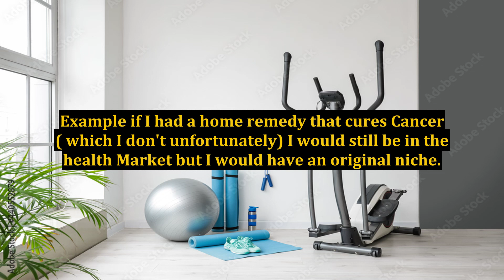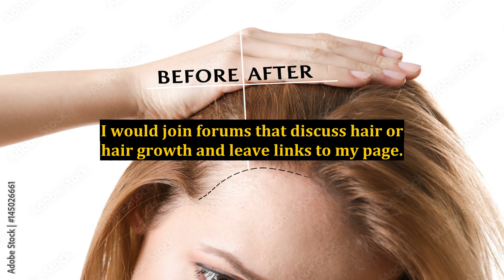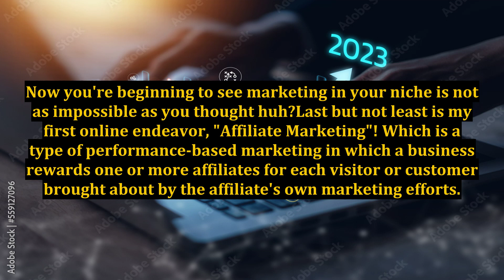Four Surefire Ways To Earn Online Income